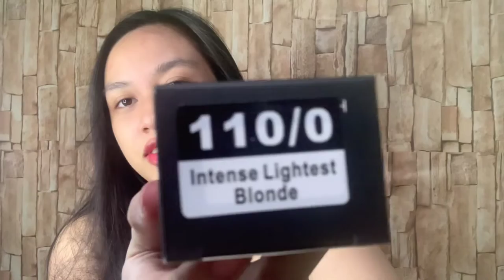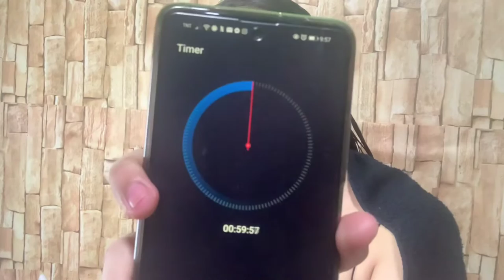Hair Transformation | NO BLEACH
Hi, this is B!

For today’s vlog I want you to witness me doing one of the things from my bucket list. I am super ready to take this risk!